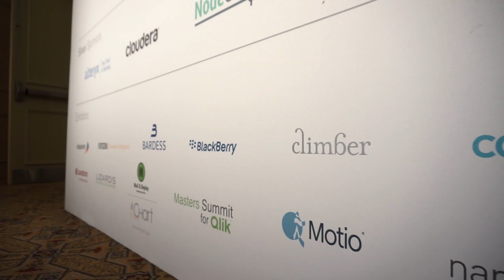What are Climber Qlik Sense Extensions?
From Qonnections in Orlando, Michael Nordström and Stef Comello introduce you to Climber Extensions and how they enhance and add value to your Qlik Sense experience.